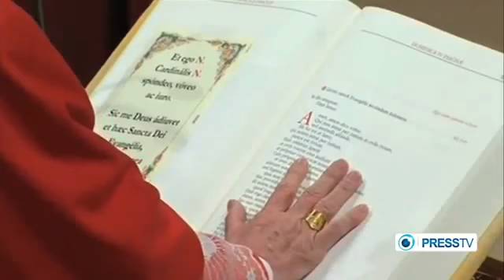Argentina 'grandmothers' urge Pope to help find lost kids